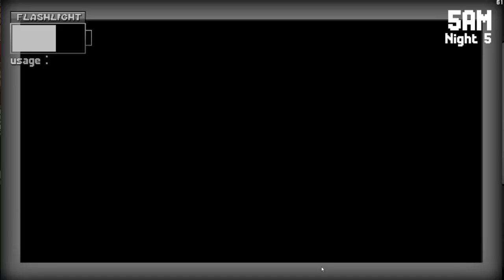fnas 2 pt5